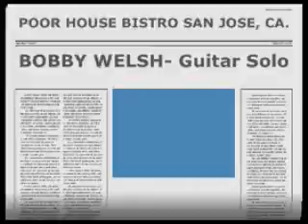BOBBY WELSH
BOBBY WELSH WITH JOHN NEMETH BAND AT THE POOR HOUSE BISTRO, SAN JOSE CALIFORNIA NOVEMBER 2008